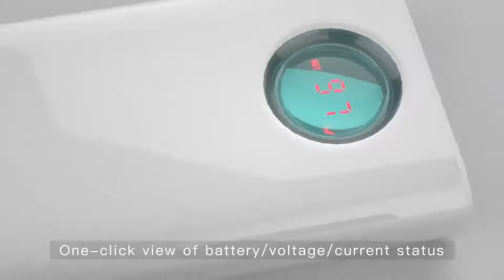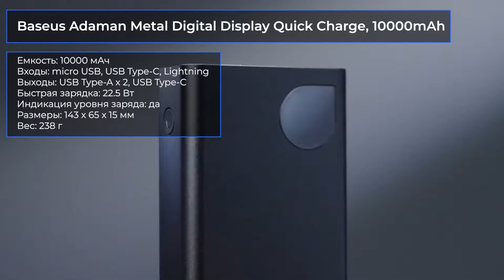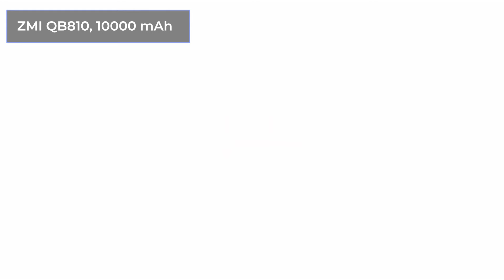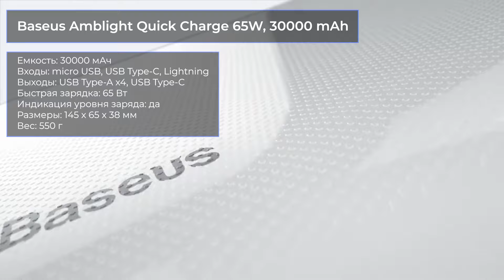ТОП—7. Лучшие повербанки (Power Bank) для телефона. Декабрь 2022 года. Рейтинг!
✔ Xiaomi Mi Power Bank 3, 10000 mAh